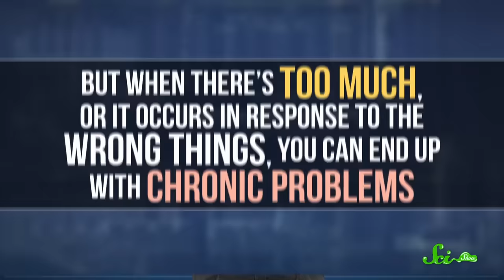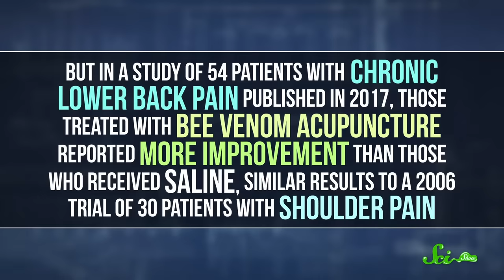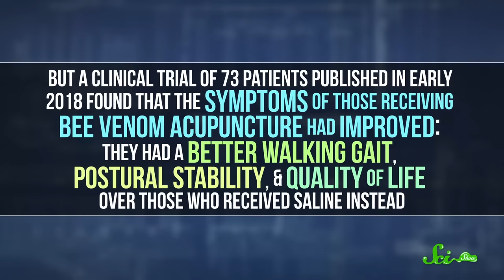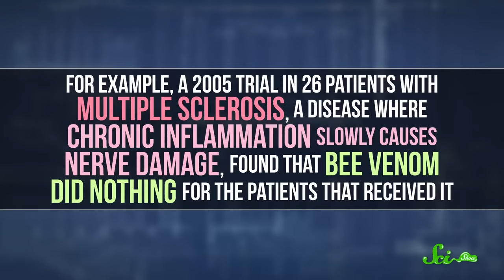The Problem with Bee Venom Therapy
Does bee venom therapy work? Stings cause pain, itching, or even death in some people, so how might potential benefits outweigh the risks?